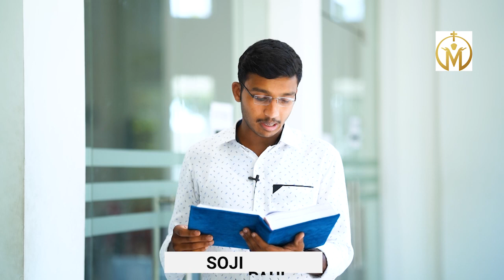വചനപുലരി I 20 - 03 - 2021 I മഹത്വം എവിടെ നിന്ന് സ്വീകരിക്കാം? (യോഹ. 5/44)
Mor Gregorian Retreat Centre, Thoothootty, Kottayam, Kerala, India